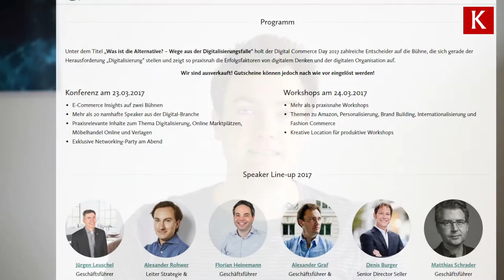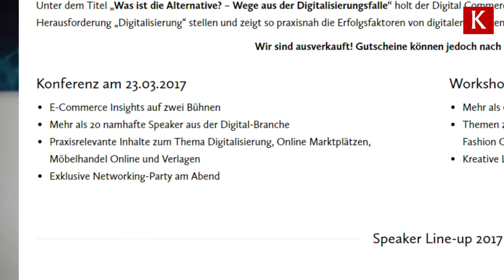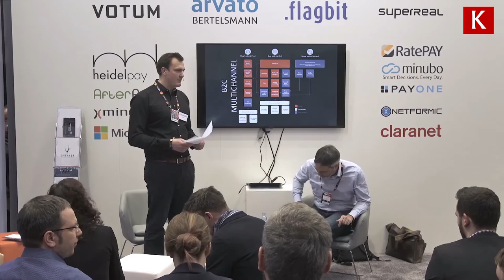K#129 Was ist die Alternative Teil 3 - mit Florian Heinemann. OMR Spezial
Auf dem OMR Festival in Hamburg habe ich mit Florian Heinemann darüber gesprochen wie & wo Unternehmen in neue digitale Ventures investieren können. Eine sehr schöne Fortsetzung unserer beiden vorangegangenen Podcasts mit den Titeln "Digitalisierung zum Festpreis" und "Investieren mit Geld-Zurück-Garantie".

Die nächste Ausgabe gibt es dazu auf dem Digital Commerce Day am 23.